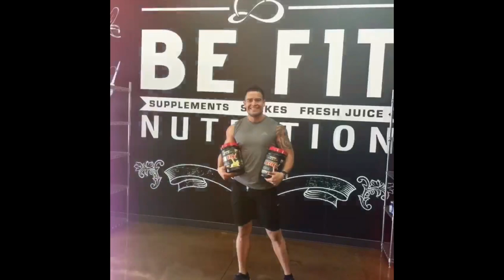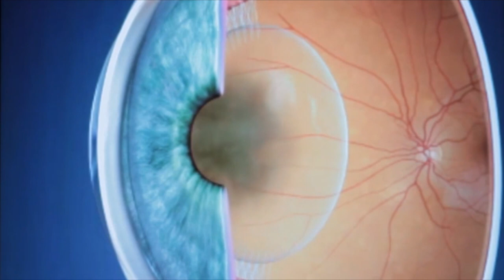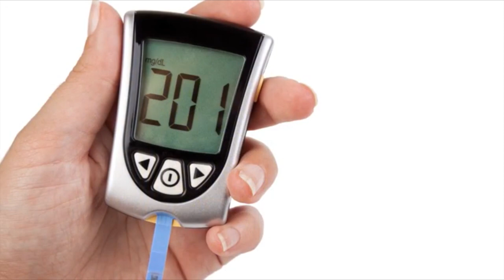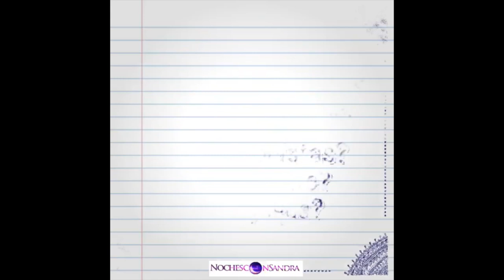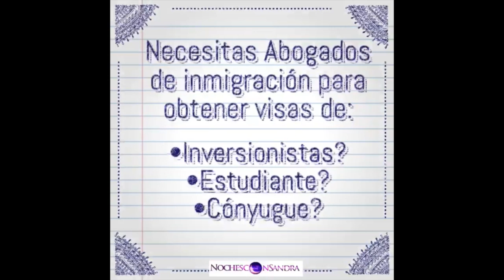Febrero 5 2017